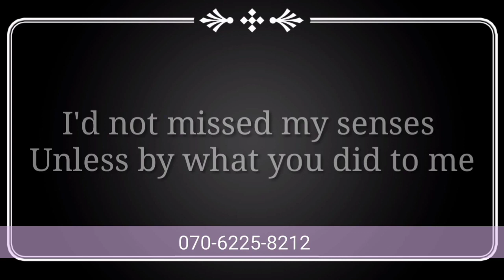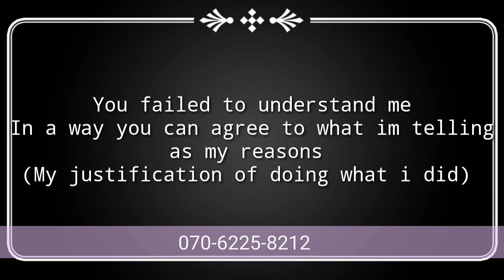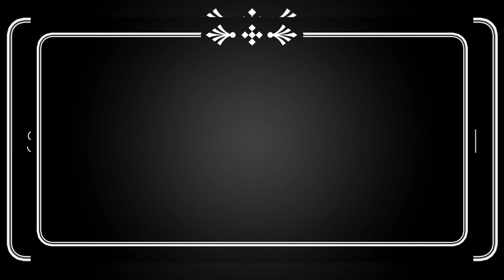SULHU A TSAKANIN MASOYA YAYINDA SUKA SAMU SABANI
kalli yanda zaka samu daidaito da madam idan kukayiwa juna ba daidai ba